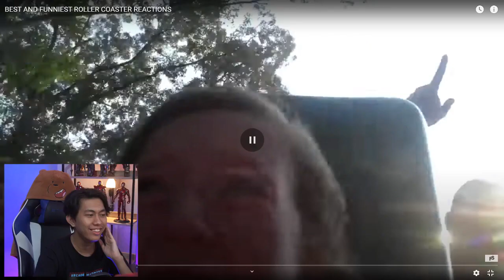EKSPRESI ORANG INI SANGATLAH EPIKKK!!